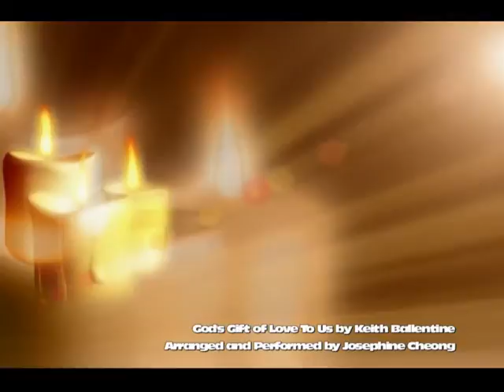God's Gift of Love To Us by Keith Ballentine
- Josephine Cheong arranged and sings God's Gift of Love To Us by Keith Ballentine. Josephine is from Singapore and is an amazing singer/songwriter and composer.

I am so grateful to have her sing this song I wrote. Please take the time and visit her YouTube page to hear the other songs she wrote.